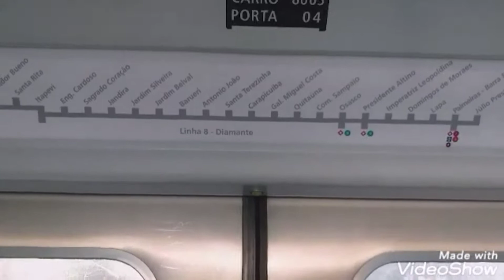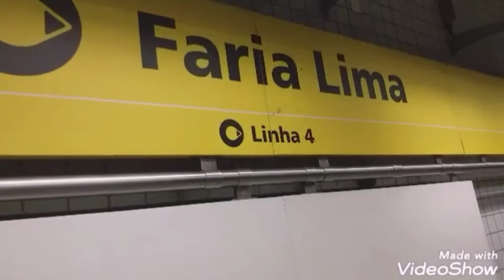Vc sabia que metrô linha amarela, passa debaixo do rio pinheiros?! Meu caminho de trem e metrô.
Como moro em sitio e faço tudo na cidade, hoje vou mostrar a minha rotina .
Na minha opinião a melhor forma de se locomover na grande sp e capital , São  transportes em trilhos , metro e trem